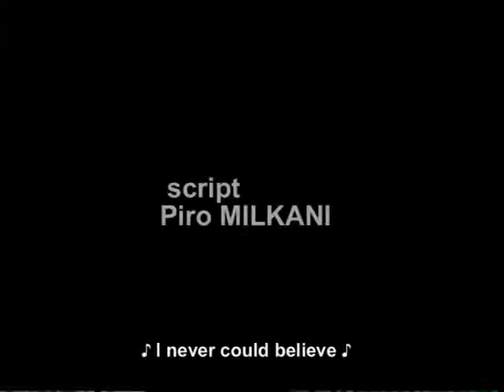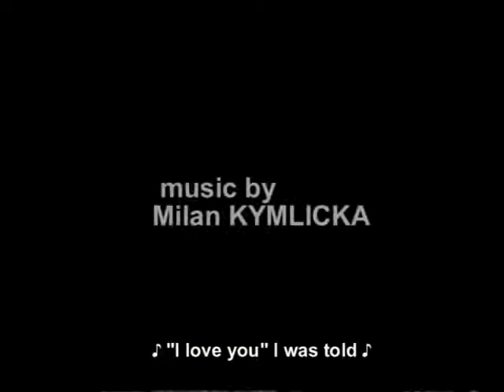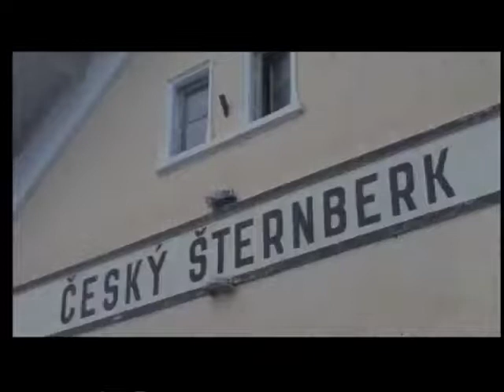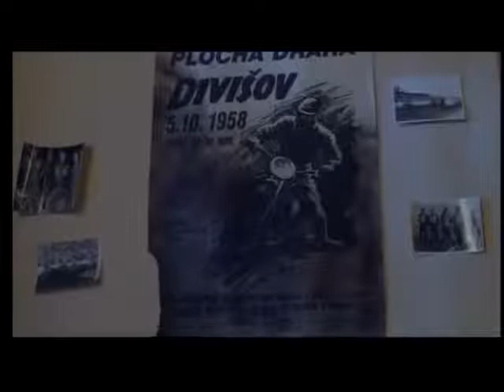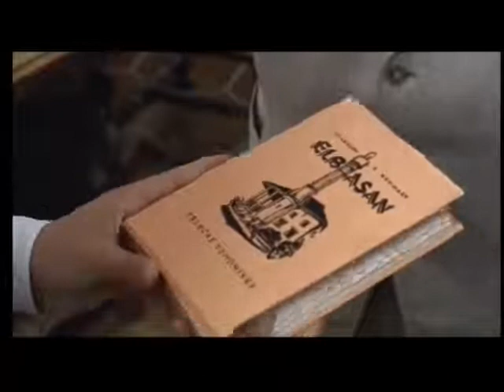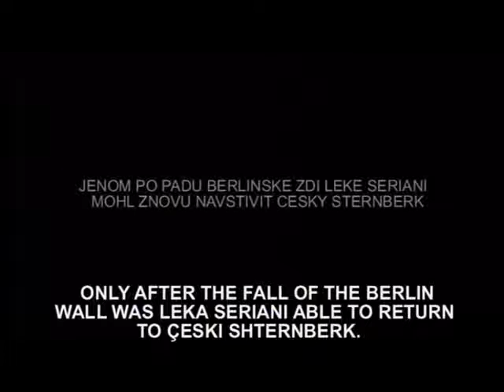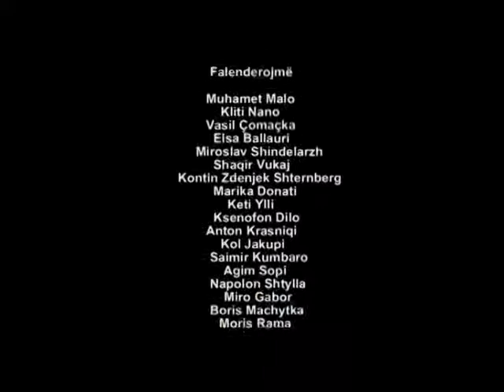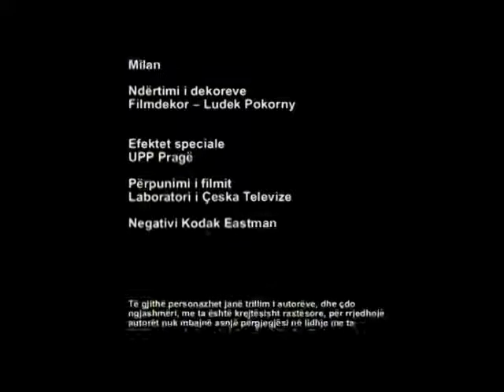Trishtimi i Znj. Shnajder 2008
Trishtimi i Znj. Shnajder
Përshkrimi: Trishtimi i zonjës Shnajder është historia e një të riu shqiptar, i cili u dashurua në Çeki, por që prishja e bllokut komunist në atë kohë e detyroi që të largohej nga dashuria e tij. Ai ishte pjesë e atij kontingjenti më të rinj që mbartnin të njëjtën histori mbi supe. Megjithatë Pirro Milkani pati mundësinë që të rikthehet dhe të hedhë në celuloid atë pjesë jetë, të cilën ai e braktisi pa dëshirën e tij. Filmi "Trishtimi i Zonjës Shnajder" është i ndërtuar mbi elemente autobiografike dhe në këtë realizim, ai po kryen një udhëtim në të shkuarën e tij dhe po sjell para shikuesve, jo vetëm historinë e tij personale, por edhe atë të shumë bashkëmoshatarëve të tij shqiptarë.

Drejtor Fotografie: Miro Gabor, Afrim Spahiu

Aktorë: Anna Geislerová, Nik Xhelilaj, Barbora Stepánová, Tomás Töpfer, Kamil Kollarik, Michele Placido, Paolo Buglioni, Arta Dobroshi, Niko Kanxheri, Pavlina Karpeles, Alena Kubalkova, Michaela Kundelová, Monika Kvasnicková, Violeta Manushi, Petra Novotná, Bohumil Starý, Otta Tesar
Regjia: Piro Milkani, Eno Milkani
Skenari: Piro Milkani, Radek Sofr
Muzika: Milan Kymlicka
Producent: Piro Milkani, Jana Tomsová
Viti: 2008
Kohëzgjatja: 104 min